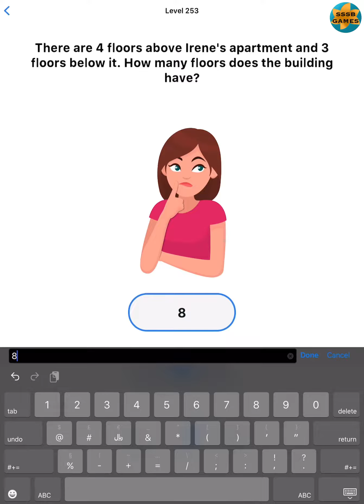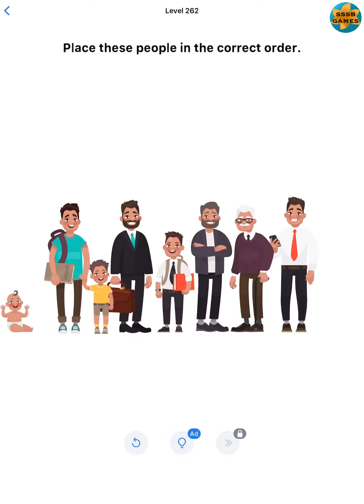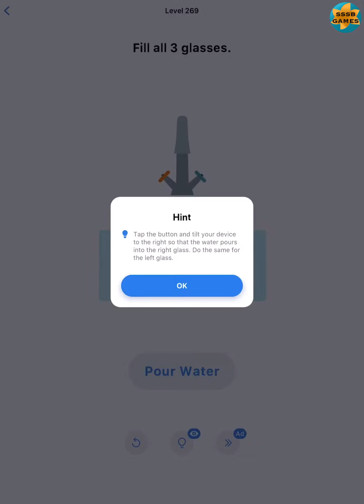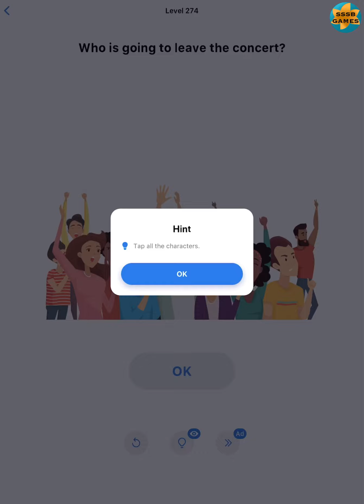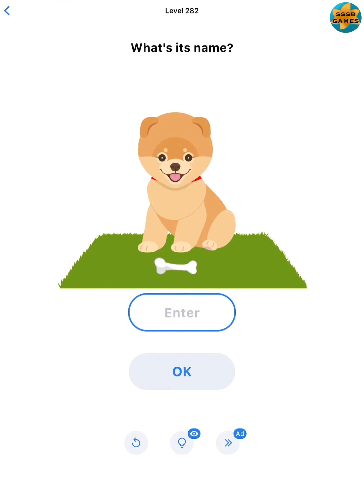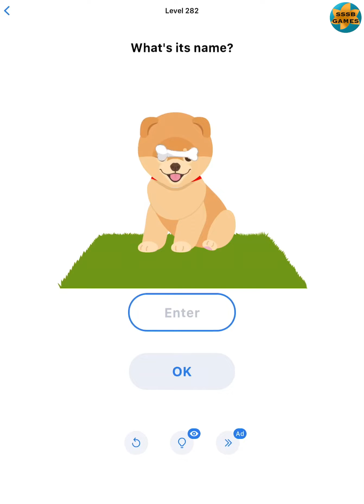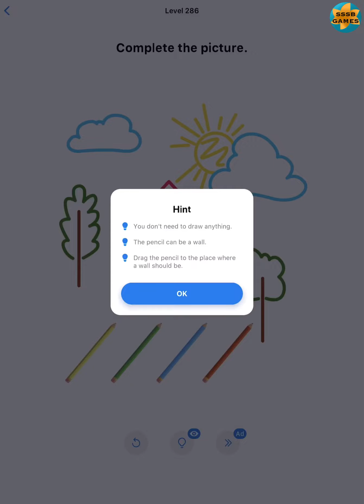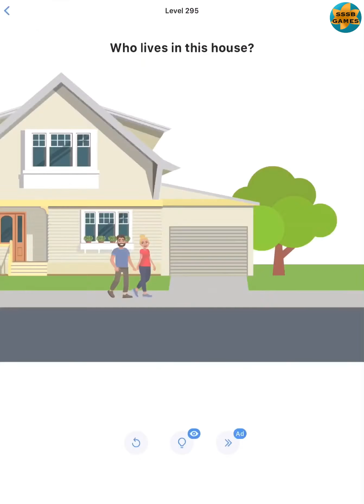Easy Game Brain Test: Level 251 To 300 By (Easybrain), iOS Walkthrough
Level - Part - Chapter - Stage - World :
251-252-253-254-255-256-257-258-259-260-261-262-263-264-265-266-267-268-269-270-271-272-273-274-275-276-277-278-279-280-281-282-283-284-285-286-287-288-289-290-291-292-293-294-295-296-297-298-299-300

Easy Game Brain Games - Easy Game Brain GamePlay - Easy Game Brain Walkthrough - Easy Game Brain iOS - Easy Game Brain прохождение - Easy Game Brain Android